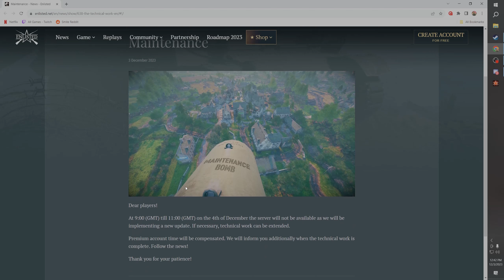THE MERGE IS COMING TOMORROW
ITS HAPPENING STAY CALM